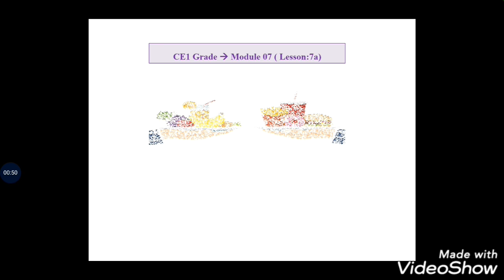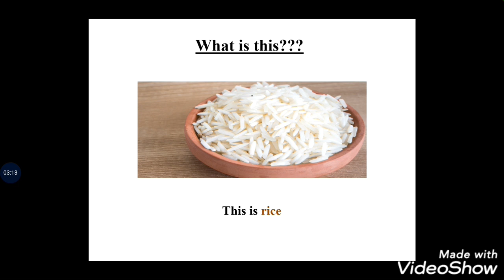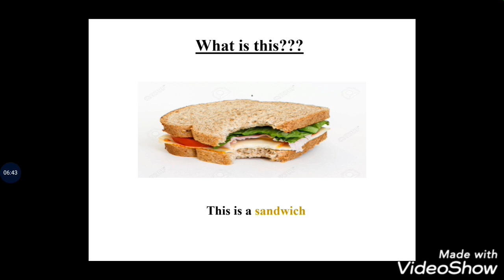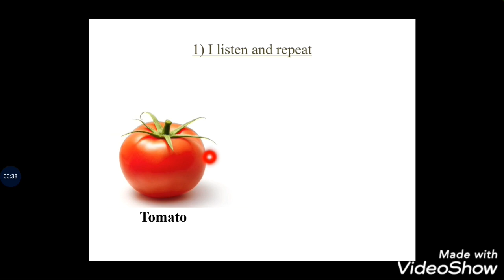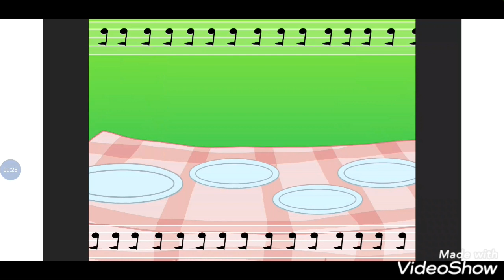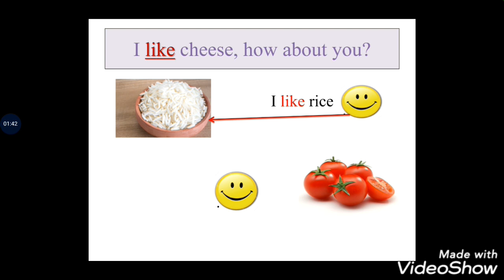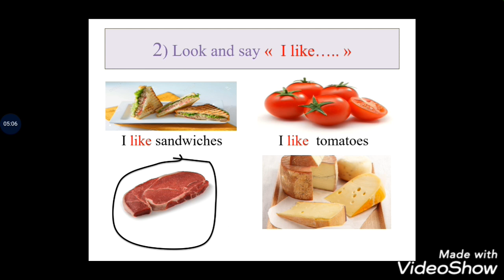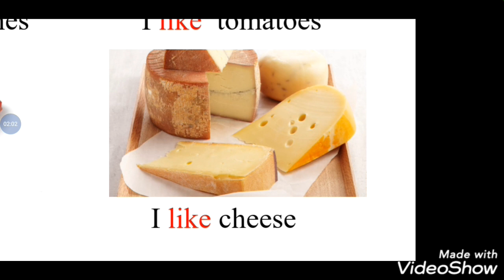الإنجليزية للسنة 2إبتدائيEnglish for CE2 grade